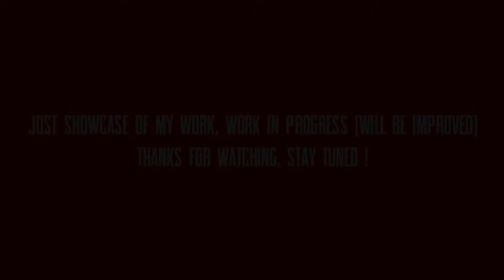Spiderman Miles Morales Android Combat Challenge v3 Download|Spider-Man Miles Morales Android🔥